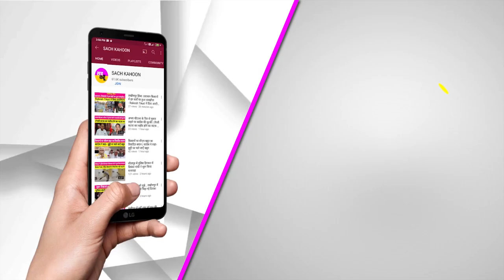जानिये, दिनभर की 10 बड़ी खबरें | News Bulletin | Sach Kahoon | Big Breaking | Top-10 News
जानिये, दिनभर की 10 बड़ी खबरें | News Bulletin | Sach Kahoon | Big Breaking | Top-10 News | Today News Bulletin | (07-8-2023)